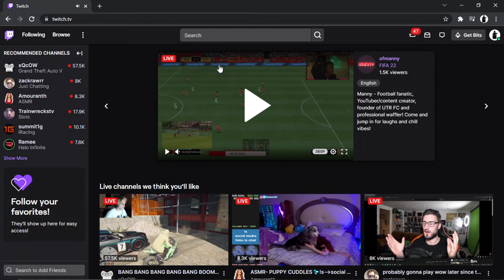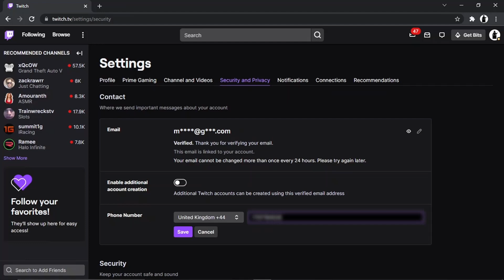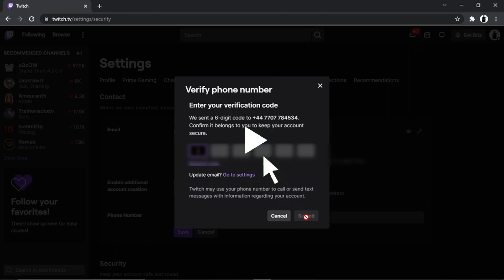How To Add Your Phone Number On Twitch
In this video I will show you how to add your phone number on twitch.

It is easy to learn how to add your phone number on twitch but can be tricky to find if you are new to twitch but in this tutorial you will learn step by step how to add phone number on twitch.

how to add your phone number to your twitch is explained clearly in this video so just hit play and you will learn how you can add a phone number to your twitch account. After watching the video the whole way through you will know how to setup a phone number on your twitch

A lot of people are looking for ways on how to add your phone number on twitch and this is an easy to follow video on how to setup and add a phone number to twitch.

So if you are looking for an easy to follow twitch tutorial on how to add your phone number on twitch you have come to the right place.